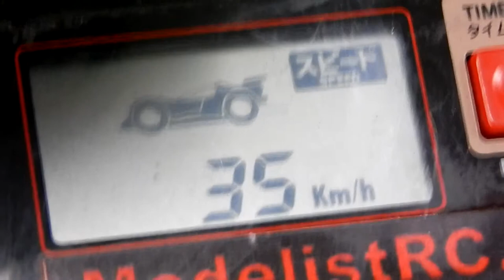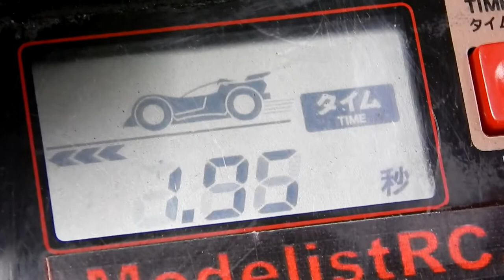RC Speed Master #2 HSP 94211 Brontosaurus II Dyno Testing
ModelistRC.ru

#2 RC Speed Master

   В этом выпуске Вы узнаете скорость Бронтозавра от HSP, второе поколение. В видео испытывается стандартная версия машины с коллекторным электродвигателем и Ni-MH аккумулятором. Перед испытанием аккумулятор обязательно заряжается! А в третьем выпуске протестируем E10MT2 и HSP94211 с 5000mah аккумулятором!